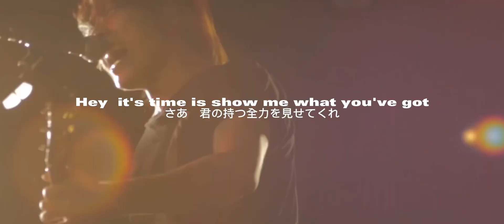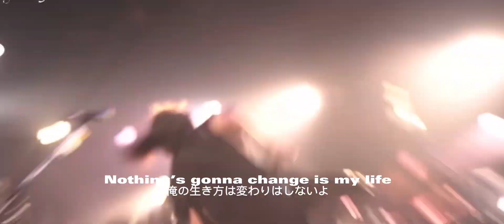RIDDLE 「My Name is 」 music video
2003年埼玉県北浦和で結成されたメロディックハードコアバンド、RIDDLE

結成20周年、新ドラマーとしてAKIRAが正式加入し、新体制で制作された最新シングル
「A Boys Named Riddle」より、M-1
「My Name is」のミュージックビデオを公開！

過去20年のライブ映像を中心にコラージュされた作品となっています。

RIDDLE NEW SINGLE

「A Boys Named Riddle」

1. My Name is
2. Paradise City

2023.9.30より各サブスクリプションサービスにて配信中！